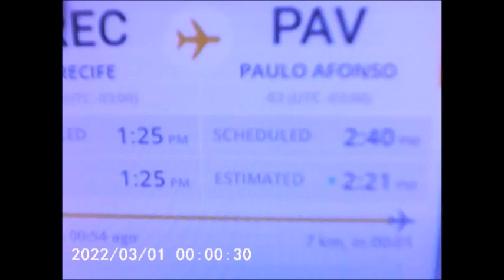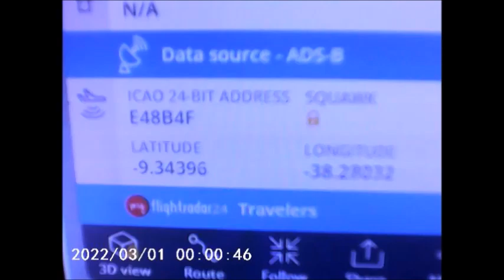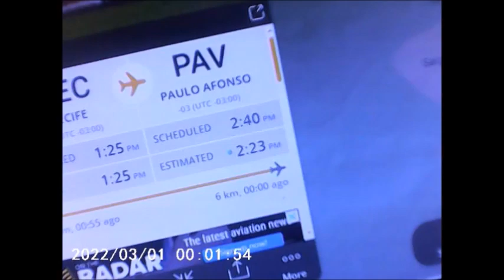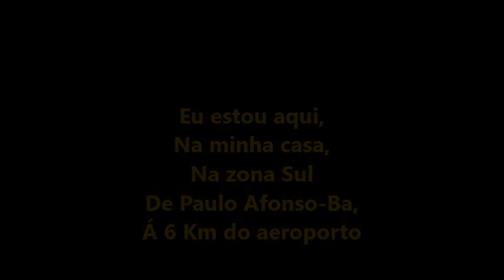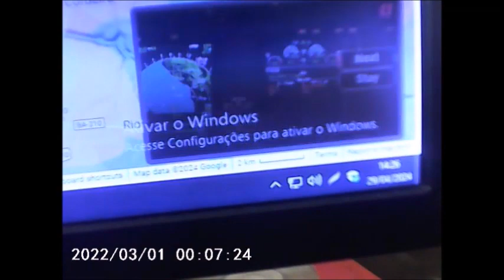Voo 4108 da Azul Linhas Aéreas filmado por 1 amigo meu em 29/04/2024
AIRCRAFT
ATR 72-600
REGISTRATION
PR-TKK

Pousando na cabeceira 14 do aeroporto de Paulo Afonso-Ba as 14:23hs, Filmagem de: Washington Luís

Livrou a pista as 14:26hs Filmagem de: Washington Luís

Início deste vídeo  as 14:19hs
Eu estou aqui,
Na minha casa,
Á 6 Km do aeroporto

E o final deste vídeo foi  as 14:26hs na minha casa,
Á 6 Km do aeroporto com minha câmera DSLR...